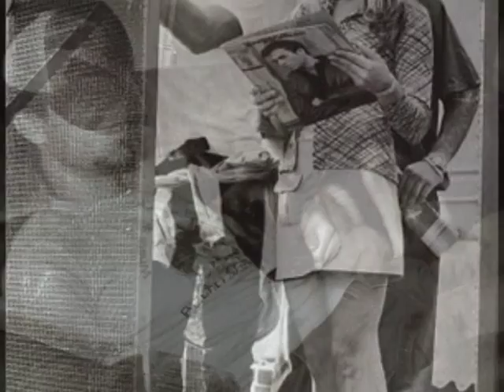Enrique Iglesias-The best white-black pictures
Enrique's best white -black pictures:)i hope you will like the video:)first song is ''Gracias a ti'', second ''Maybe'',the tirth is again''Gracias a ti'' and the last one is ''Por amarte''. all songs are cuted:)
P.S.Don't forget to rate and and comment if you like the video:))